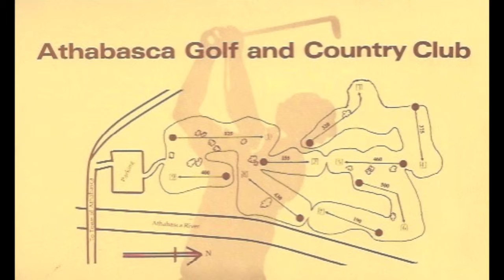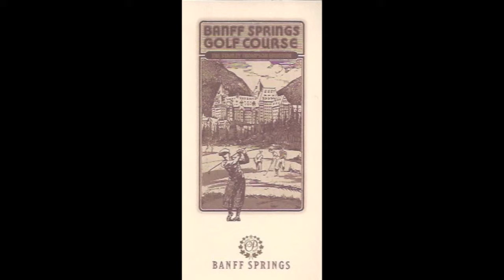Golf Scorecards From Alberta, Canada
Forty different golf scorecards from Alberta, Canada are presented in this clip.  Alphabetically they range from 7 Oaks GC to Blackhawk GC.